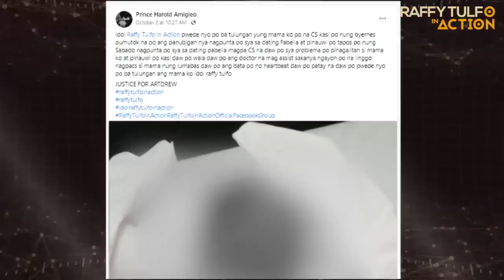PART 2 | VIRAL- PUMANAW NA BABY SA FABELLA, TUKOY NA ANG DAHILAN!